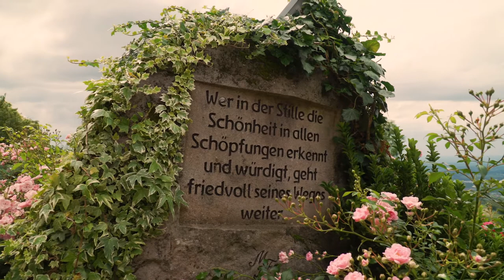Wenn Du gehst - Oscar Javelot (Official Video) | SHANA BEYOND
"Wenn Du gehst" von Oscar Javelot aus dem Album "Inner Presence (Panflute Creations)"

SHANA BEYOND
by Shana Music